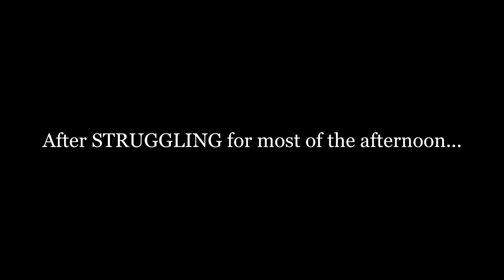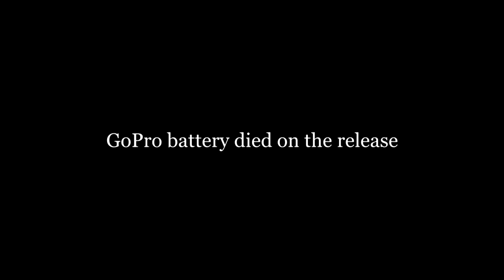Oversized Underspins For BIG Choke Canyon Bass - Jenko Booty Shaker With VMC Bladed Swimbait Hook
Choke Canyon Reservoir is one of THE MOST INFAMOUS lakes in the entire country. Like every other lake, it does however have it's ups and downs in terms of angler success. In 2019 Choke picked up significantly after a relatively long down time. While the lake isn't quite as hot as it was throughout last year, it's still fishing better than most lakes could ever dream of! February 9th 2021, I headed with my dad and uncle to whack on some Choke Canyon studs. It started off a little lackluster, especially in size, but when things got right, things got RIGHT!